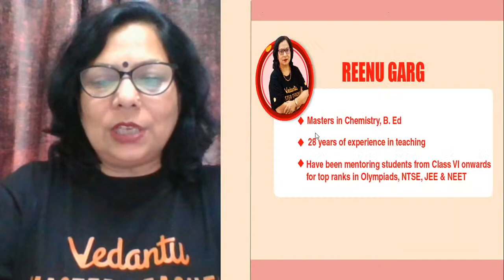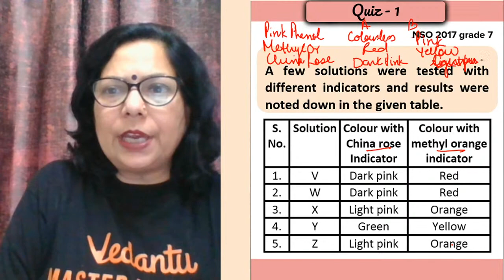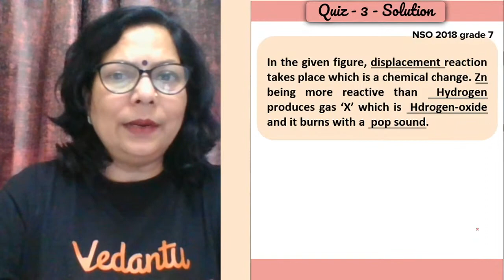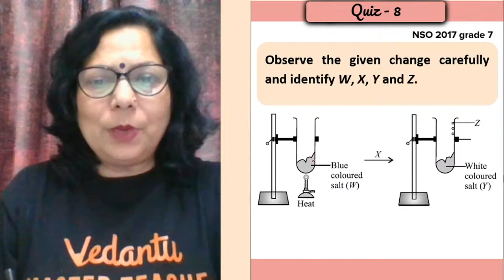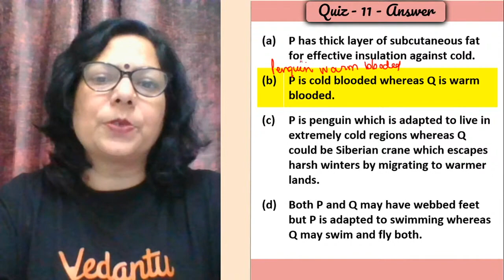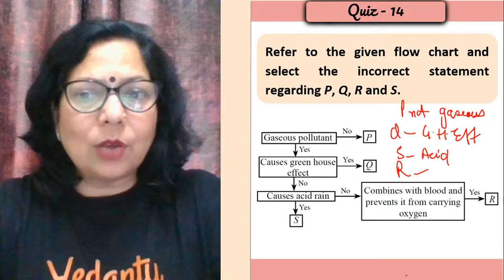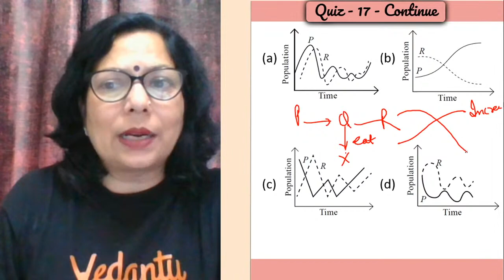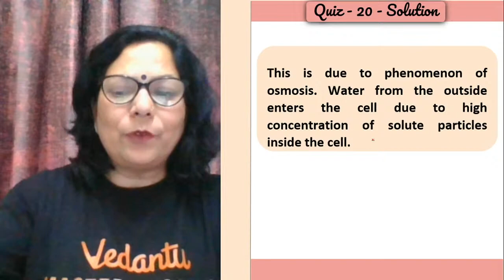NSO Sprint 2021 - Most Important PYQ's | Part-2 | Grade 7 & 8 | NSO Exam | Reenu Mam |VOS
NSO Sprint 2021 - Most Important PYQ's | Part-2 | Grade 7 & 8 | NSO 2021 | Theory + MCQ's | Reenu Garg | Vedantu Olympiad School

VOS is here with a lifetime opportunity to help you crack olympiads that too free of any cost. Click on the Link and Fill the Form to know more